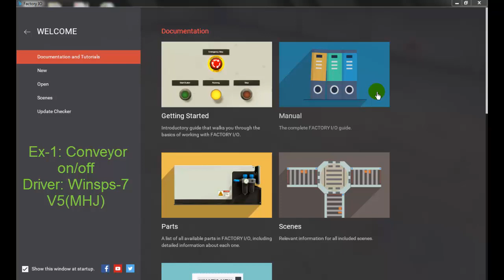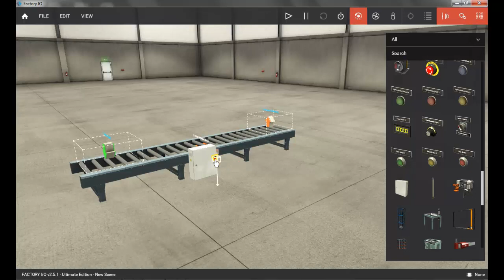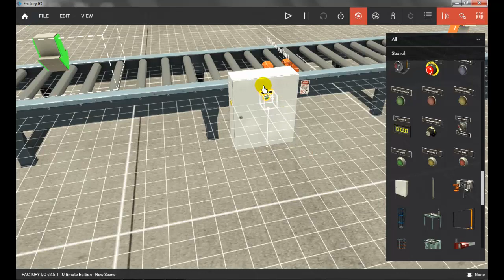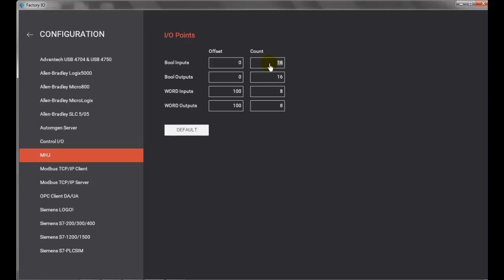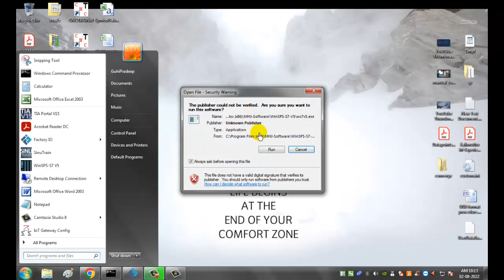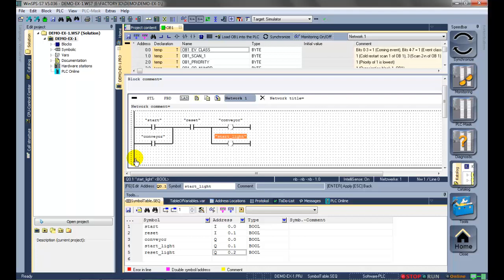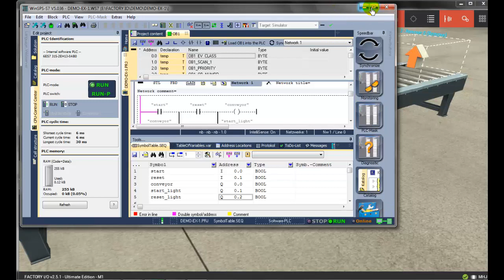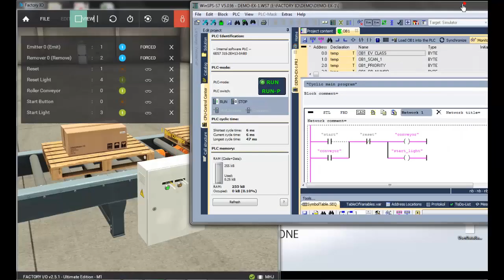Tutorial 1: Transfer boxes from Emitter to Remover continuously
Objective: Tutorial 1: Transfer boxes from Emitter to Remover continuously